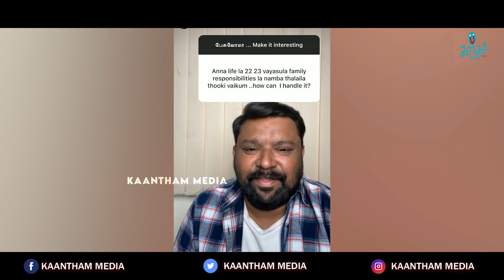🔴Thala & Thalapathy பற்றி சுவாரஸ்ய தகவல்கள்..!! | Neeya Naana Gopinath 😍 Open Talk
Kaantham Media focuses on entertainment aspects. It broadcasts healthy discussions and conversations such as film - film politics.